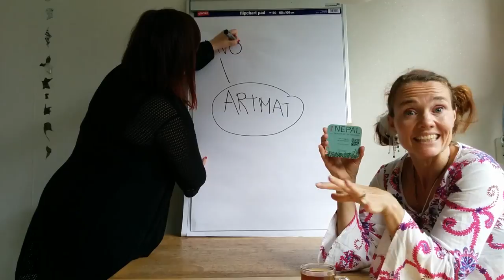ArtMat: hoe kunst en bedrijven/organisaties bezig met MVO elkaar kunnen versterken